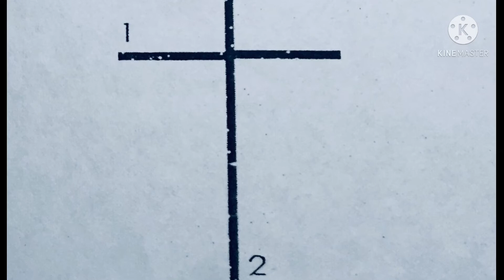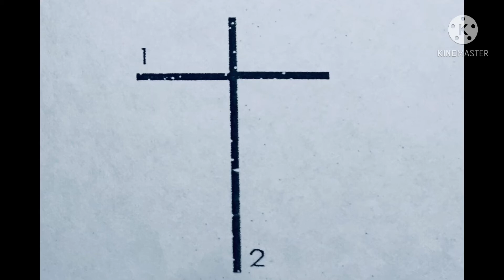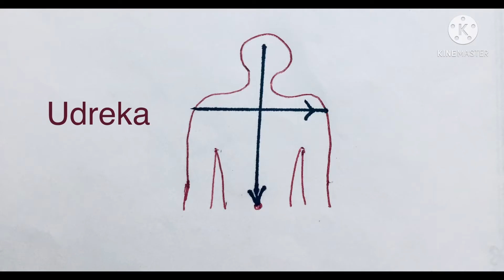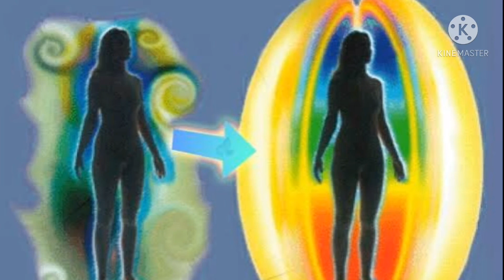Udreka Symbol - Protect yourself , your family and your home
Hey Guys,
Udreka means something in Hinduism, Sanskrit, Buddhism, Pali, Marathi, Hindi. If you want to know the exact meaning, history, etymology or English translation of this term then check out the descriptions on this page. Add your comment or reference to a book if you want to contribute to this summary article.
Alternative spellings of this word include Udrek.